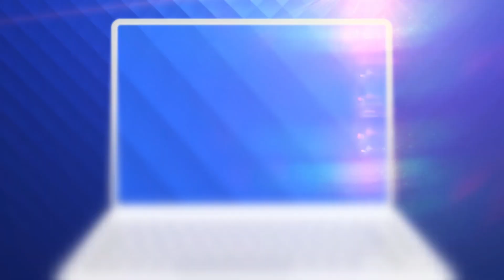Nebunie în direct! Rusul Medvedev și-a ieșit din minți la Cincinnati